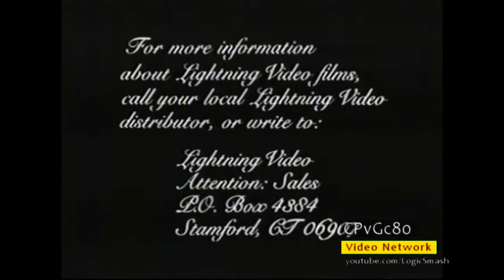George Englund/ITC Entertainment/Lightning Video (1984)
From The Vegas Strip War